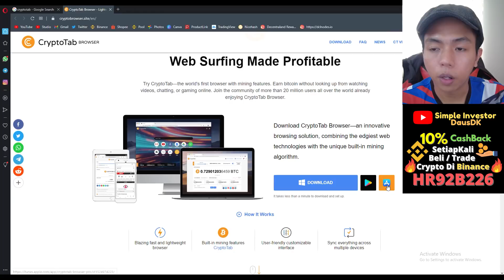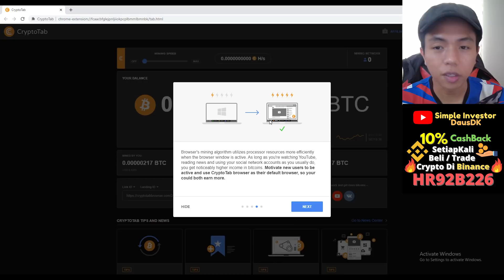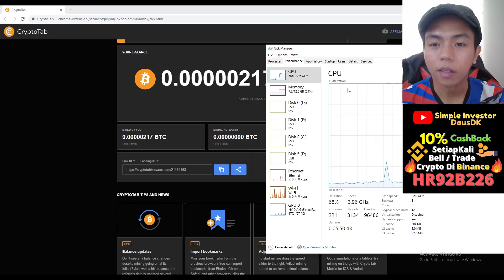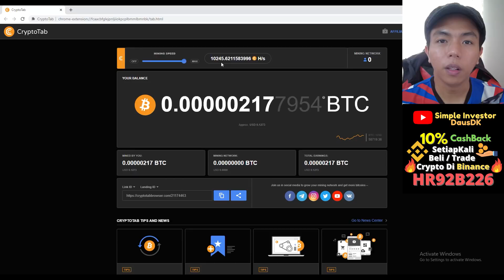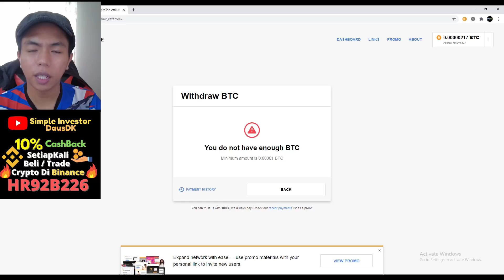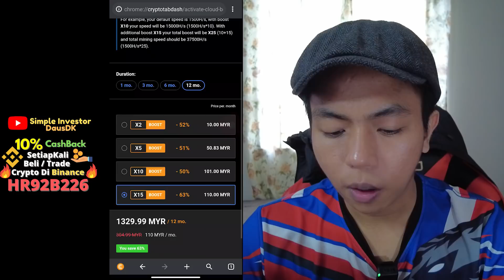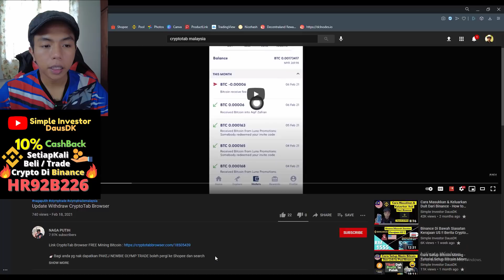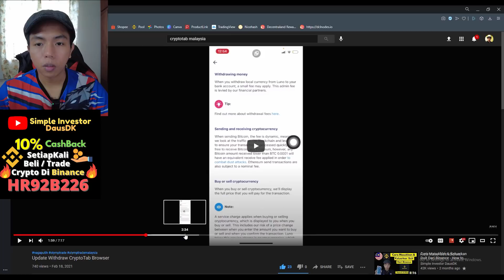Dapat Bitcoin Free Sambil2 Tengok Youtube & Browsing Internet ?? Cryptotab Malaysia - Binance DausDK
0:00 Intro
1:04 Update Pembelian Crypto Harian & Networth di Binance
2:23 CryptoTab Review

    Guna code "dausdk" untuk dapatkan diskaun untuk membeli Strategi Jutawan Krypto ni

🚀 Nak Deposit ke Binance Guna Kad Debit dengan mudah? dan masukkan refferal code " JQLRQBX44Y " untuk dapatkan percuma RM10

⚡Daftar di Luno  . Minimum pembelian RM10 , tapi jika Deposit  RM260 untuk  beli bitcoin, akan dapat  tambahan  RM25 jika guna  code  :  A4GXQJ

Note: I am not a  financial advisor.  This video is just sharing my experience with Binance apps,  any investment you made must within your capabilities and your own risk. Do your own research before start investing in any platform.